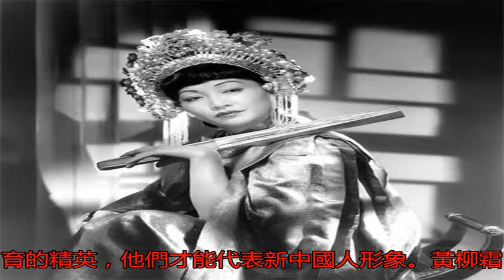史海秘聞，被宋美齡封殺的美女影星黃柳霜老照片_搜狐歷史_搜狐網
原標題：史海秘聞，被...